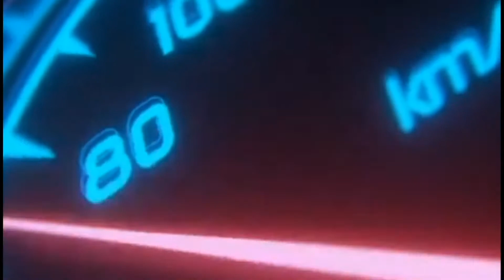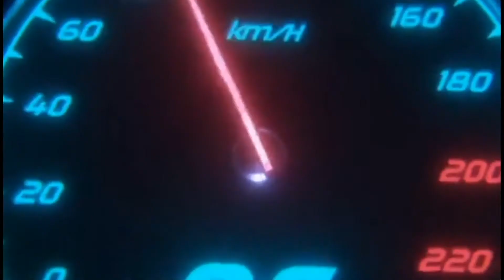KARADENİZ SEN JERMEN : 8 - 5 : DEJAVU / MAÇ ÖZETİ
LİG MARATONU İSTANBUL